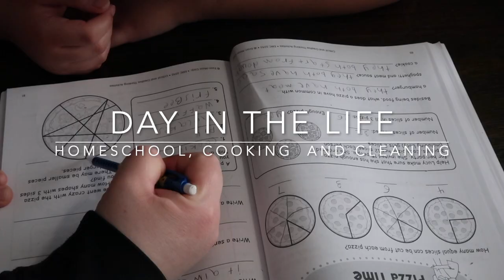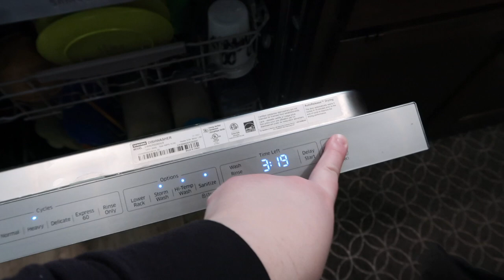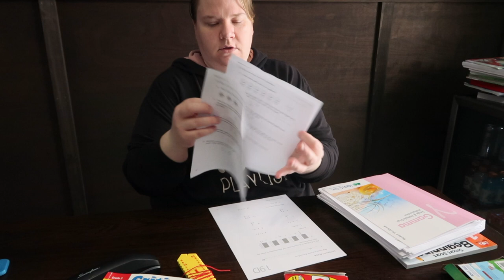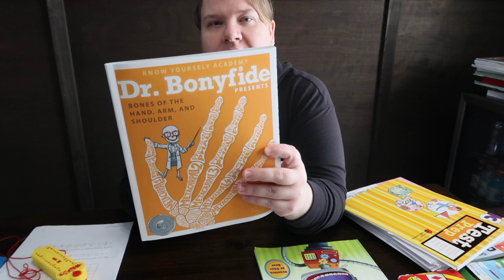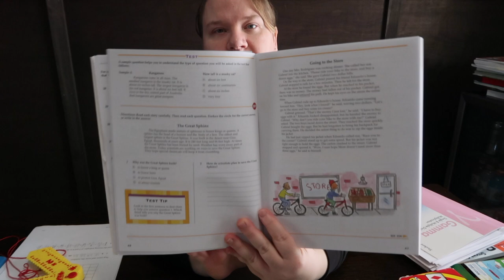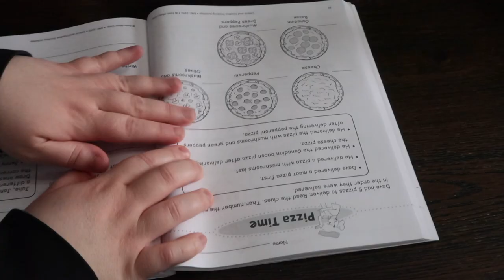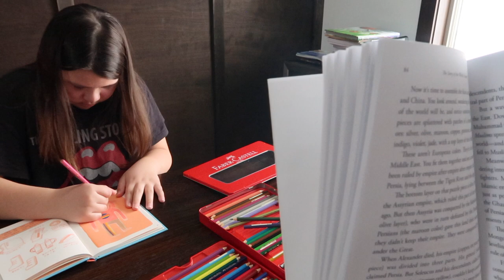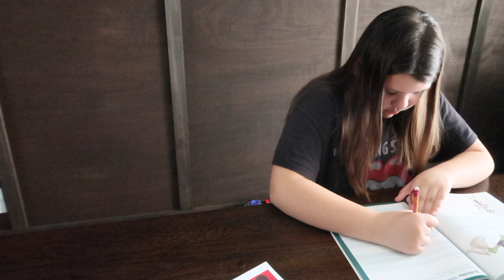Pregnant Homeschool Mom Day In the Life | Cook and Clean With Me| Timberdoodle Homeschool Curriculum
In today's video we are taking you a long with us for a day in the life of a homeschool family. My daughter is in 3rd grade and we are using Timberdoodle for our curriculum. I will have the kit we use linked below. I will also link the waffle iron and egg bite maker we used as well as the toaster oven I cooked the meatloaf in.

Dash Waffle Maker:

Dash Egg Bite Maker:

Calphalon Toaster Oven: